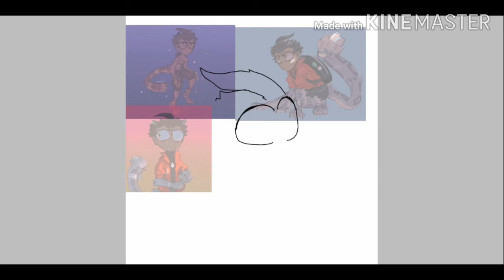Leopard Dib ((gift for Spokryr))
ok you are such a big inspiration to me, and I love your stuff. I became fond of your Au so I decided to draw leopard Dib! If you see this, I hope you like it.

Song: Marina and the Diamonds - Oh No!